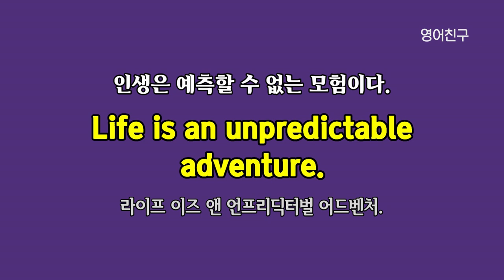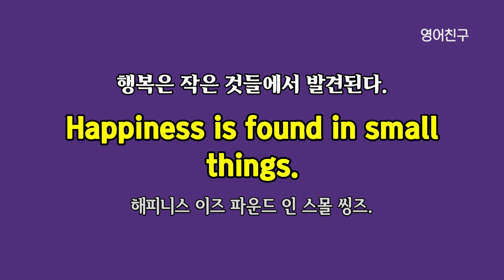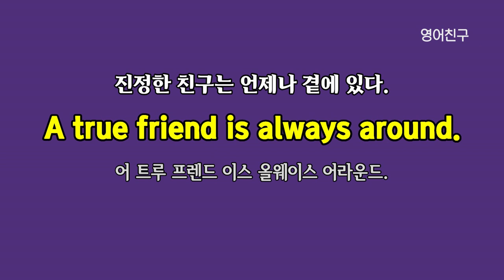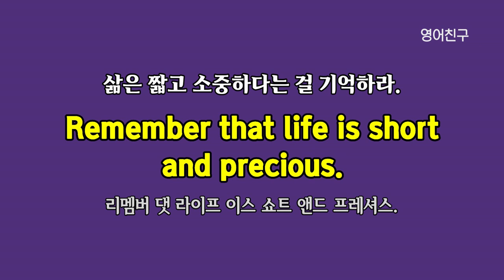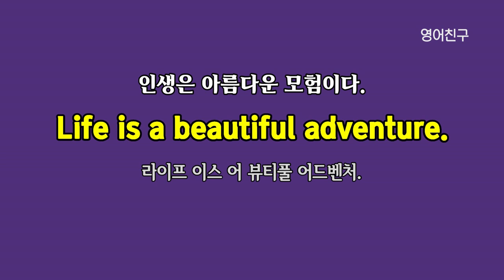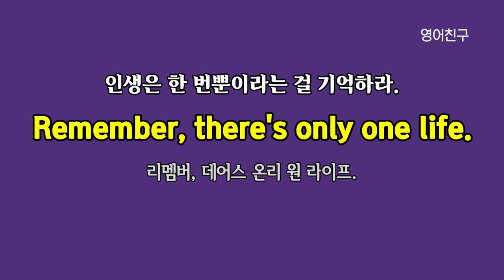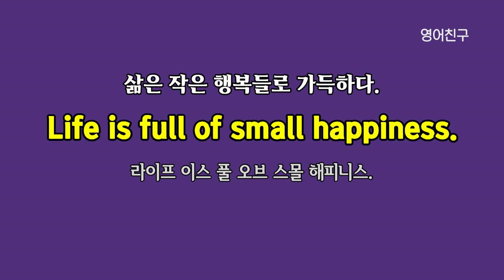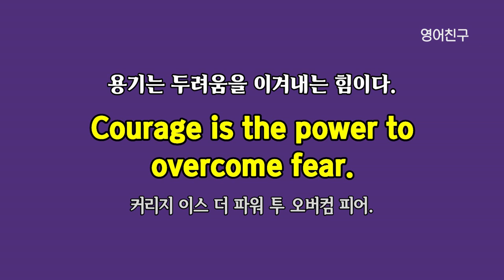#310 좋은 글로 배우는 영어 l 영어회화 30 문장